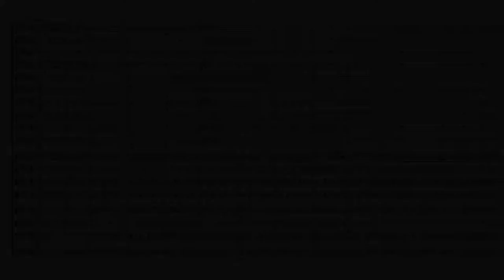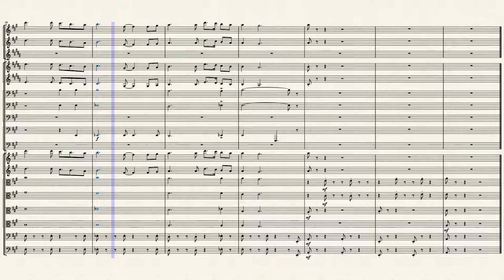Grand Golden: Small Orchestra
Grand Golden features an orchestra that includes flutes, a clarinet, trumpets, trombones, tubas, violins, violas, a cello and a contrabass. These are not all the instruments present in a standard orchestra, hence 'small' orchestra. Overall, I feel very proud of this piece. It took me several months of on and off work to compose, so I hope you enjoy! (BTW, this is free to use
If anyone is wondering, the music was made using Musescore.